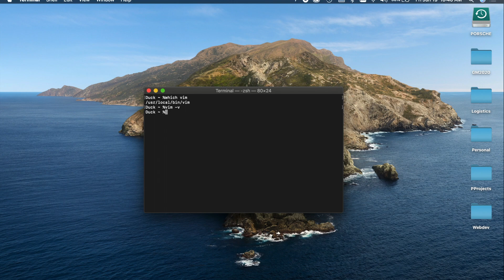How to Install Vim on Mac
Skip to 3:41 to see the install.

If you're getting command not found or don't have Homebrew, please watch my video here explaining how to set up Homebrew!

How to install the Vim text editor on MacOs. This covers the homebrew vim command-line interface version.